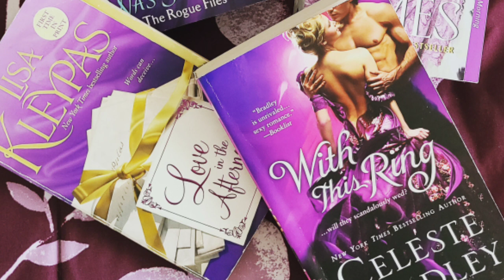Romance Booktubers Recommendations #2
It is time to spread some more love. I had such a great response last time from making one of these. You were all so supportive of my friends and of each other. Let's continue that trend and help build each other up.

If you are a booktuber who focuses on Romance, please share yourself down below. This a case where it is 100% cool to pump yourself up.

Jennifer Marshall
 1455 32nd street #6488